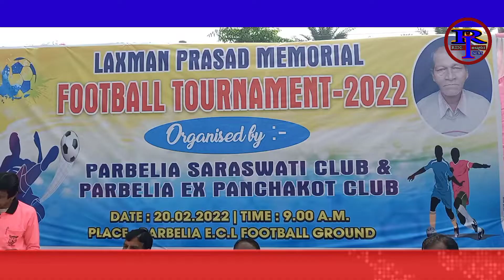LAKSHMAN PRASAD MEMORIAL FOOTBALL TOURNAMENT 2022